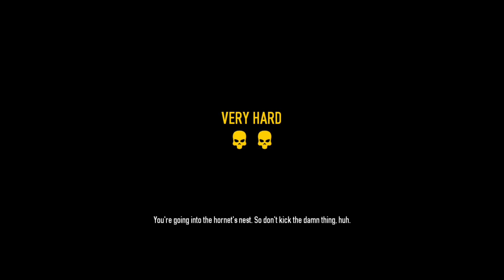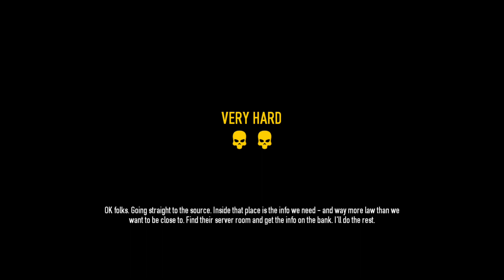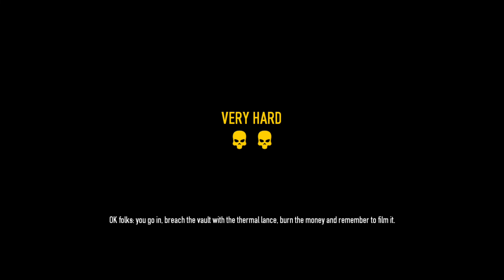It's Heist Time (Payday 2 Gameplay)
Tangina it's heist time
CPU: AMD Ryzen 5 2600
GPU: MSI ARMOR AMD Radeon RX 570
Motherboard: MSI B450M A-PRO MAX
Memory: Crucial Ballistix 16GB 3000Mhz